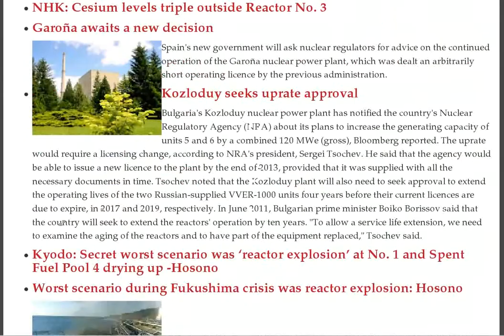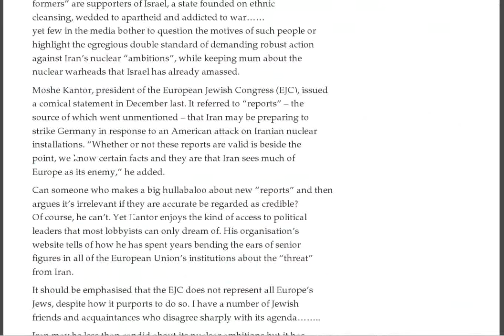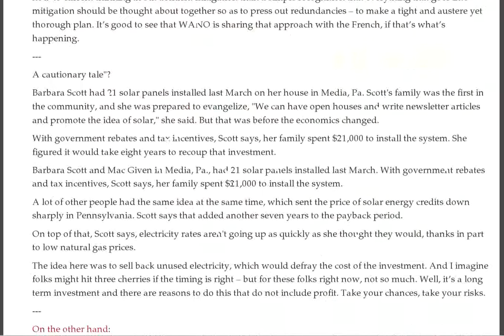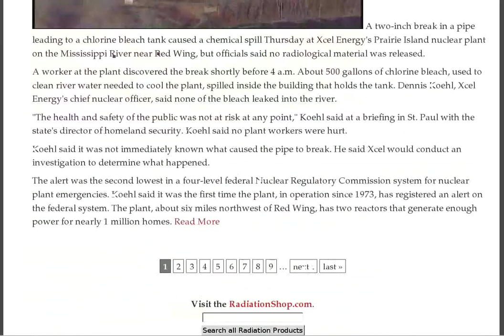Neutron Rays, Cesium Triples, Bulgaria, Worker Exodus, More Rice, Uranium Spiraling, Nationalinzing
- WATCH: Workers walk on top of Reactor No. 4... other interesting activity near plant :: Yomiuri: Average pre-school child in Koriyama had external radiation dose of 110 µSv during Nov. — 60km from Fukushima plant — Won't immediately affect health says gov't — Internal not included — No data from Mar. to Oct. :: EU: Monitor tuna and billfish for Fukushima radiation in Pacific — Yet claims eating highly contaminated fish like smoking a cigarette... Zero risk to humans

Yomiuri: "Relatively" High External Radiation Exposure for Children, Pregnant Women in Koriyama City, Fukushima

Report: Radioactive Tin-113 and Antimony-125 detected at Reactor No. 3 — Sign of neutron ray? (RESULTS)

NHK: Cesium levels triple outside Reactor No. 3

Garoña awaits a new decision

Kozloduy seeks uprate approval

Kyodo: Secret worst scenario was 'reactor explosion' at No. 1 and Spent Fuel Pool 4 drying up -Hosono

Worst scenario during Fukushima crisis was reactor explosion: Hosono

'Very Strange': Fukushima worker concerned about withdrawal from plant — Japan nuke companies shifting staff away

NYTimes: Radioactivity after atomic bomb only 1000th of that from luminous dial watch — No Radioactivity in Hiroshima — Survey Rules out Nagasaki Dangers

America's faith based doctrine on nuclear waste disposal

Important new Fukushima websites

Time to ratify the nuclear test ban treaty: America's hypocrisy

Fukushima to Test Every Single Bag of Rice This Year (Meaning They Will Definitely Grow Rice in 2012)

National Geographic: Nuclear Resort — Come for the Reactor, Stay for the Beach (PHOTOS)

UK government's secret research on atomic test veterans

Grandmothers, Mothers and More for Energy Safety (GRAMMES) not confident about nuclear wastes

Israel's nuclear threat to world peace

Community renewable energy projects in UK

Wind power may transform Mongolia's energy supply

Uranium mining in Africa on a downward spiral

Iowa Public Interest Group recommends energy conservation, renewables, not nuclear power

Virginia delegate will vote to keep ban on uranium mining

North Korea talking tough on nuclear weapons

China wants dialogue with Iran, not sanctions

Anti nuclear groups challenge NRC on planned Calvert Cliffs new reactor

Chemical spill at Prairie Island nuclear plant

*UPDATED* Japan gov't considering taking control of all nuclear power plants in nation

Bulgarian nuclear plant gets clean bill of health: regulator

4.9 quake hits Fukushima at 6:28p EST

ABC Australia: Physicians call for much wider evacuations in Japan — Gov't continues to significantly under report radiation levels

USGS: Two magnitude 5.0+ quakes hit eastern Japan — One in Ibaraki, one near Sendai

French Frack Fried

1/5/2012 Radiation doctor says TSA naked body scanners can cause cancer

Mainichi: Massive radioactive waste buildup in Tokyo suburbs like Kashiwa, Abiko, Inzai — First time center over capacity since September

Political theatre: Currents behind Iranian-Western standoff

Fukushima Author: "It seems there are already many cases of mysterious illnesses" — "I hear that malformed babies are born"

Chlorine bleach leaks at Minnesota nuclear plant